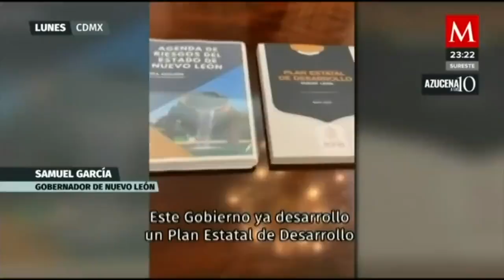Samuel García anuncia que no buscará la presidencia de México en 2024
AzucenaALas10 | Parece que el gobernador de Nuevo León, Samuel García ya lo pensó e informó que no buscará ser candidato presidencial en 2024 y que se quedará en su cargo los seis años que le corresponde